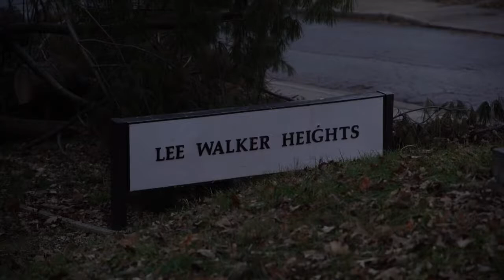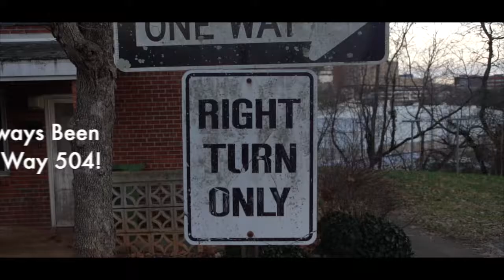Memories of Lee Walker Height Housing Development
In 2k19 this Housing Development will be destroyed, reconstructed, and repopulated. Will be a percentage promised to be able to re-enter when it’s finished. Let’s see the finished outcome.